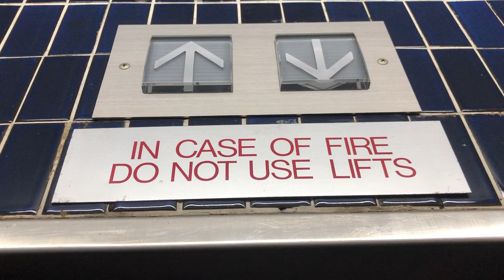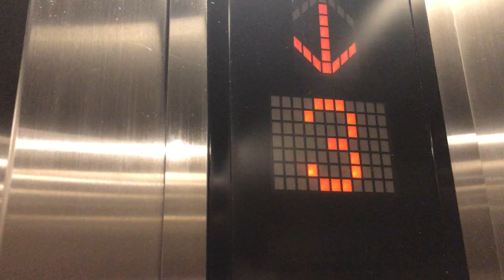Mitsubishi Elevators Carpark Lift at Unknown Hotel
Recording on 29 September 2020